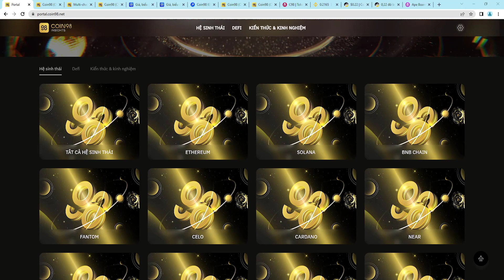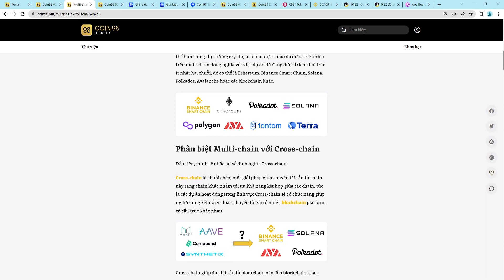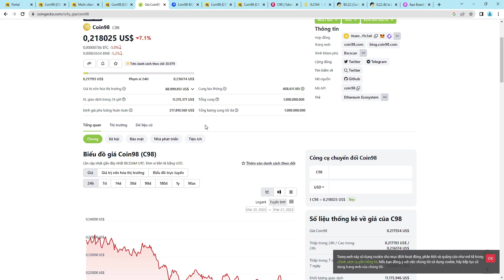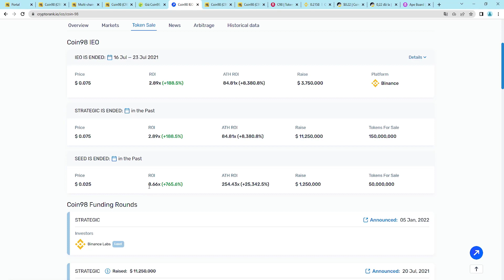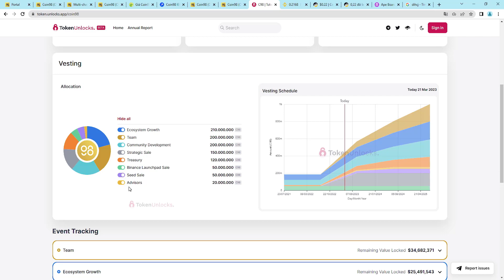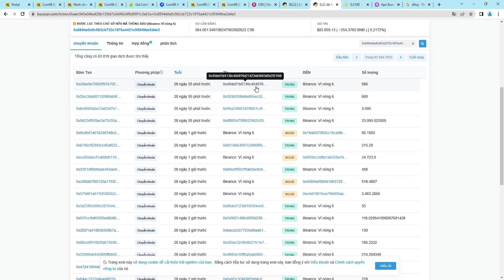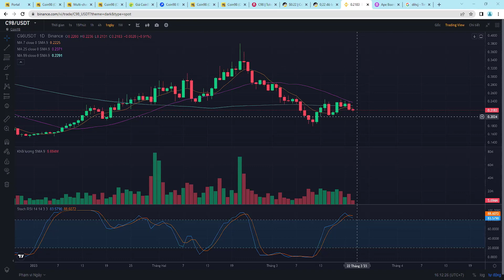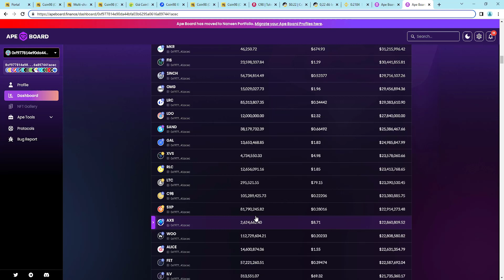Check Dự Án Coin 98, Coin 98 là gì?, Tokenomic Của Dự Án, Nhà Đầu Tư Là Ai Và Các Vòng Gọi Vốn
Trong video hôm nay mình cùng các bạn sẽ cùng nhau check về 1 dự án mà thời gian trước được coi là dự án Kỳ Lân của Việt nam
Coin98 là hệ sinh thái sản phẩm trực thuộc công ty Coin98 Finance hướng đến tầm nhìn phi tập trung và thị trường DeFi, cho phép người dùng có thể tiếp cận chúng một cách dễ dàng nhất. Để phục vụ cho mục tiêu đó, Coin98 đã phát triển một bộ sản phẩm phục vụ đầy đủ nhu cầu của người dùng, từ giao dịch, lưu trữ đến quản lí tài sản,...